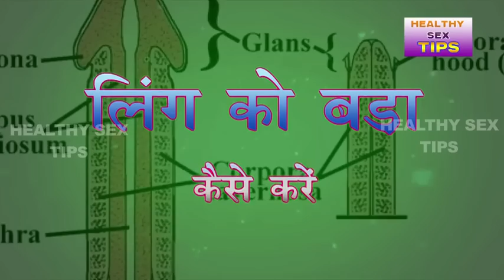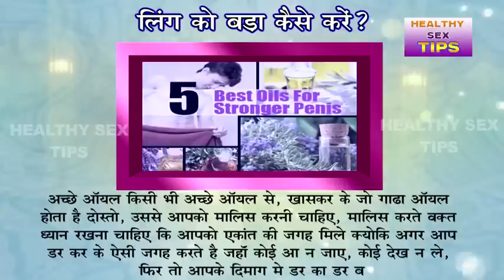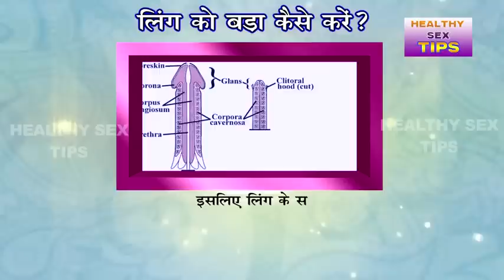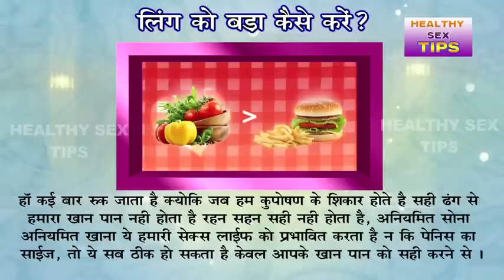लिंग को बड़ा कैसे करे || tarike ling long tips || hindi mota panis ling ko mota karne ke nuskhe